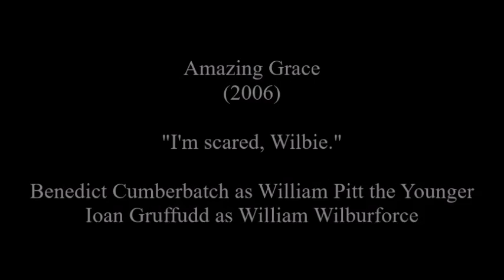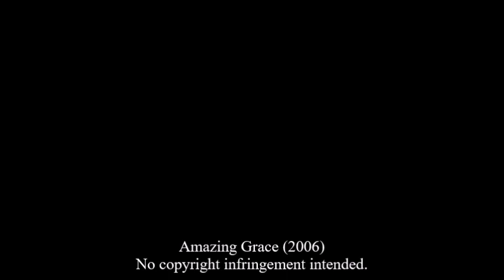Amazing Grace (2006) Movie Clip "I'm scared, Wilby." Benedict Cumberbatch & Ioan Gruffudd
Amazing Grace (2006) Movie Clip

"I'm scared, Wilby."

Benedict Cumberbatch as William Pitt the Younger & Ioan Gruffudd as William Wilburforce.